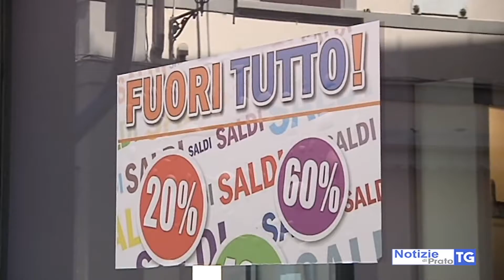2018-07-07 PRATO - AL VIA I SALDI ESTIVI, TUTTI A CACCIA DI OCCASIONI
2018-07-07 PRATO - AL VIA I SALDI ESTIVI, TUTTI A CACCIA DI OCCASIONI